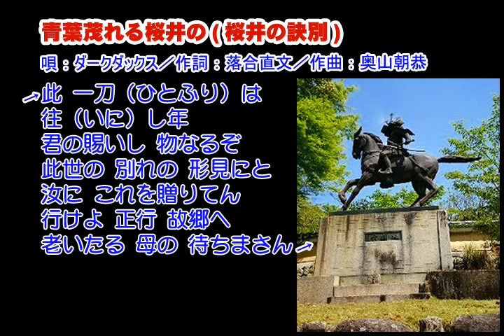01_01 ダークダックス 青葉茂れる桜井の（桜井の訣別） 童謡・唱歌